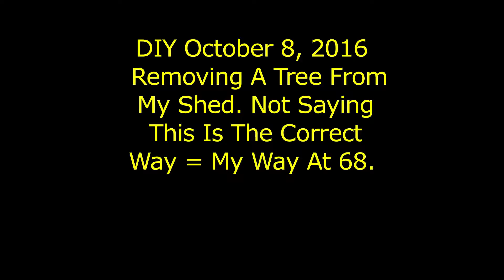Hurricane = Tree Removed Off Shed = Neighbors looked but didn't offer to help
. We Dodged Hurricane Matthew's Bullet. The tree that blew down is one we talked about taking down. No damage to the shed's hip roof due to 2x8 stick framing = No trusses. I'm a luck guy being I have a wife who likes to help in times like this. She made removing the tree easier.
Images: GoPro Hero4, Security Camera and Nikon D80
Music Rights: Legions by Petite Viking via Jamendo Licensing